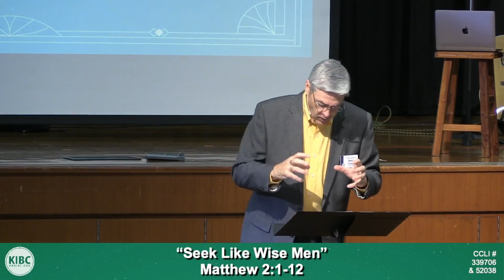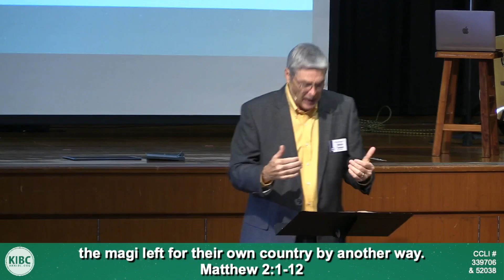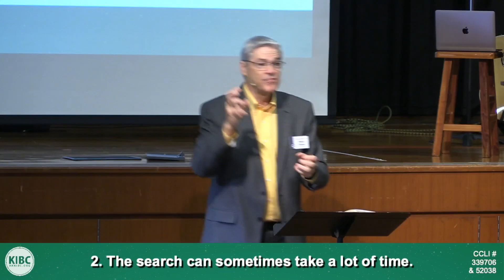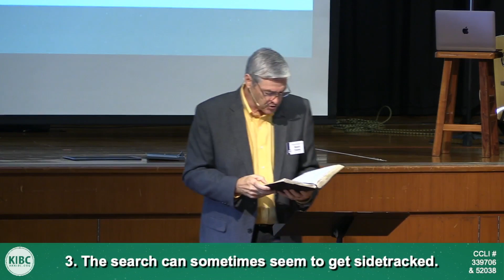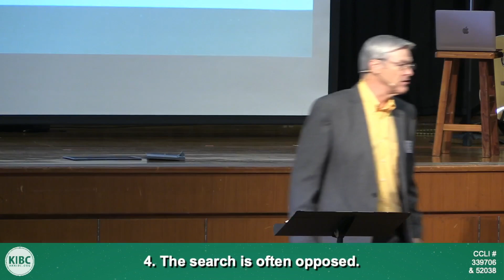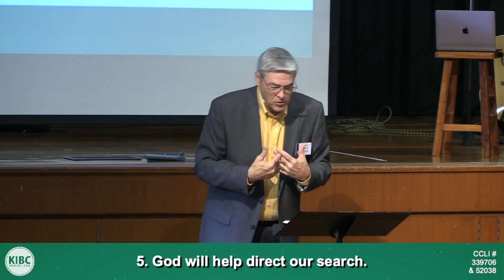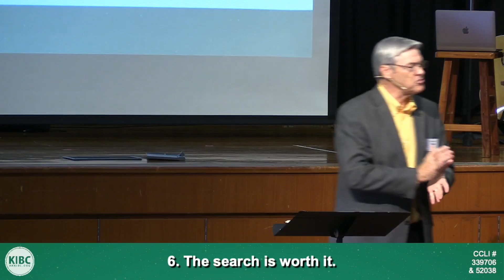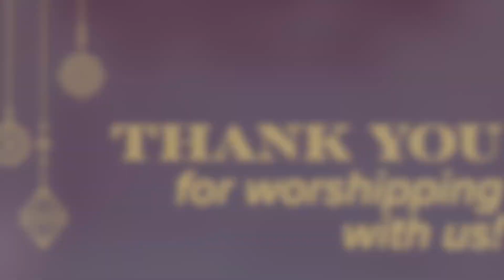Seek Like Wise Men - Sermon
Kowloon International Baptist Church - Dr. James "Butch" Tanner's sermon titled "Seek Like Wise Men" Matthew 2:1–12 delivered on 10 December 2023.

Sermon Notes:

Matthew 2:1–12
Now after Jesus was born in Bethlehem of Judea in the days of Herod the king, magi from the east arrived in Jerusalem, saying, “Where is He who has been born King of the Jews? For we saw His star in the east and have come to worship Him.” When Herod the king heard this, he was troubled, and all Jerusalem with him. Gathering together all the chief priests and scribes of the people, he inquired of them where the Messiah was to be born. They said to him, “In Bethlehem of Judea; for this is what has been written by the prophet: ‘AND YOU, BETHLEHEM, LAND OF JUDAH, ARE BY NO MEANS LEAST AMONG THE LEADERS OF JUDAH; FOR OUT OF YOU SHALL COME FORTH A RULER WHO WILL SHEPHERD MY PEOPLE ISRAEL.’ ” Then Herod secretly called the magi and determined from them the exact time the star appeared. And he sent them to Bethlehem and said, “Go and search carefully for the Child; and when you have found Him, report to me, so that I too may come and worship Him.” After hearing the king, they went their way; and the star, which they had seen in the east, went on before them until it came and stood over the place where the Child was. When they saw the star, they rejoiced exceedingly with great joy. After coming into the house they saw the Child with Mary His mother; and they fell to the ground and worshiped Him. Then, opening their treasures, they presented to Him gifts of gold, frankincense, and myrrh. And having been warned by God in a dream not to return to Herod, the magi left for their own country by another way.

In a world that is used to having instant answers due to the Internet, we have lost some of our understanding about searching. We think of searching simply as putting the word in a box and finding an answer instantly. We are usually given multiple options to look at in response to our search. Some of these responses are relevant, some aren’t, and others aren’t even truthful or helpful. But in our search for God, we need to consider searching like the wise men did. So today, let’s consider some of the lessons we can learn about seeking out God through what we see as we learn from their story.

1. The search requires that we leave some things behind.
     Matthew 2:1, Daniel 2:44, Numbers 24:17

2. The search can sometimes take a lot of time.
     Matthew 2:2

3. The search can sometimes seem to get sidetracked.
     Matthew 2:1, Proverbs 4:25–27

4. The search is often opposed.
     Matthew 2:3–8, Micah 5:2, Jeremiah 23:5

5. God will help direct our search.
     Matthew 2:9–10, Jeremiah 29:13, Deuteronomy 4:29

6. The search is worth it.
     Matthew 2:11–12, Psalm 70:4